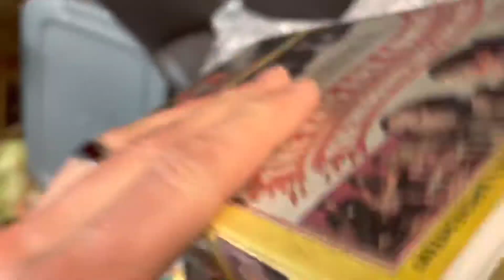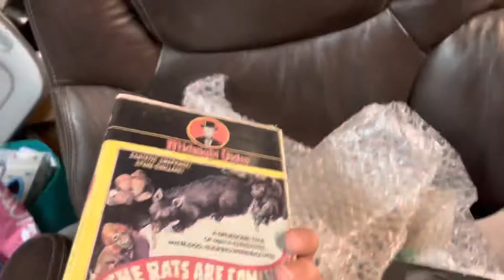April 6, 2022